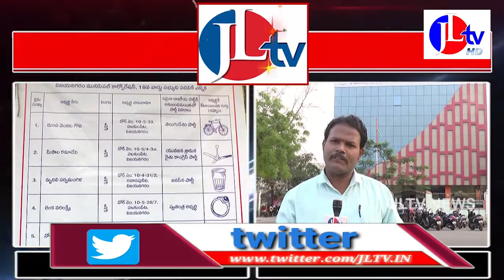విజయనగరం జిల్లాలో మున్సిపల్ ఎన్నికలపై గ్రౌండ్ రిపోర్ట్